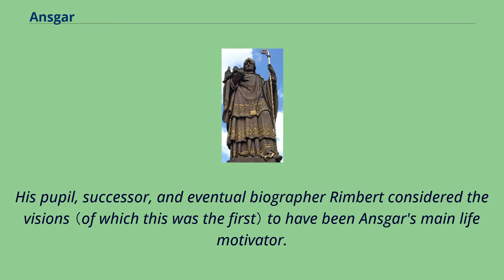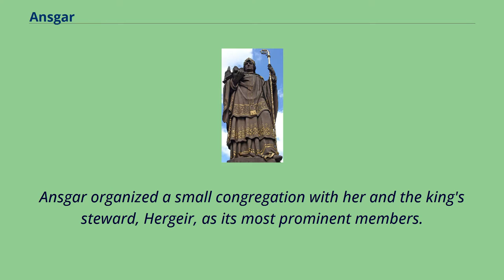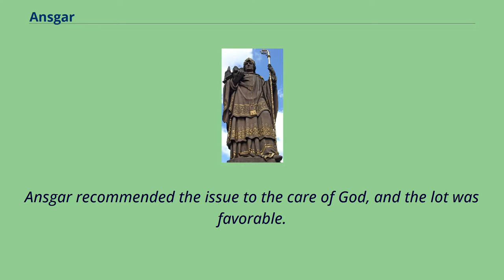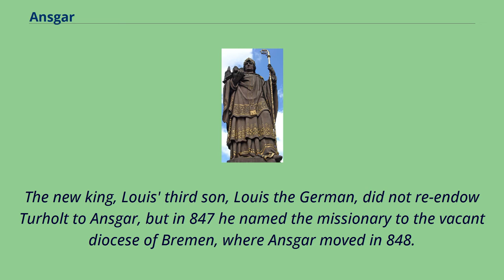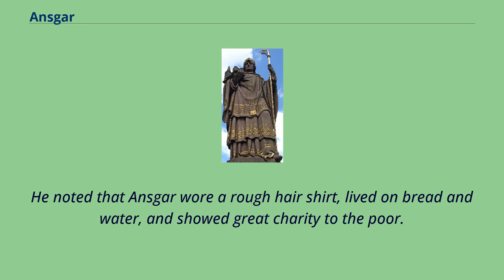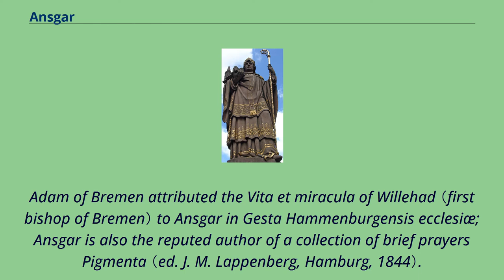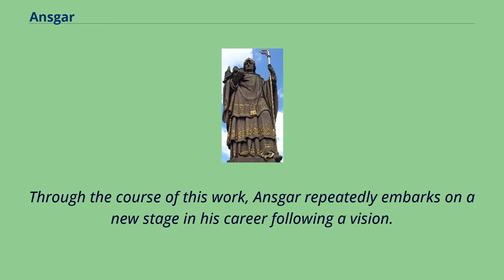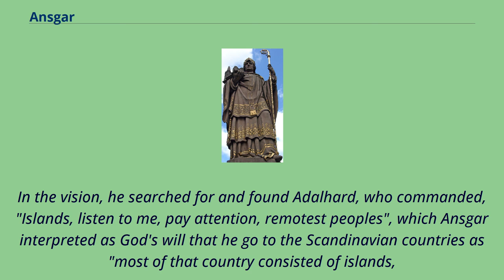Ansgar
9th-century_Frankish_bishops
Archbishops_of_Hamburg-Bremen
9th-century_Christian_saints
Ansgar （8 September 801 – 3 February 865）, also known as Anskar, Saint Ansgar, Saint Anschar or Oscar, was Archbishop of Hamburg-Bremen in the northern part of the Kingdom of the East Franks.
Ansgar became known as the "Apostle of the North" because of his travels and the See of Hamburg received the missionary mandate to bring Christianity to Northern Europe.
Ansgar was the son of a noble Frankish family, born near Amiens （present day France）.
After his mother's early death, Ansgar was brought up in Corbie Abbey, and was educated at the Benedictine monastery in Picardy.
According to the Vita Ansgarii （"Life of Ansgar"）, when the little boy learned in a vision that his mother was in the company of Mary, mother of Jesus, his careless attitude toward spiritual matters changed to seriousness.
His pupil, successor, and eventual biographer Rimbert considered the visions （of which this was the first） to have been Ansgar's main life motivator.
Ansgar acted in the context of the phase of Christianization of Saxony （present day Northern Germany） begun by Charlemagne and continued by Charlemagne's son and successor, Louis the Pious.
In 822 Ansgar became one of many missionaries sent to found the abbey of Corvey （New Corbie） in Westphalia, where he became a teacher and preacher.
A group of monks including Ansgar were sent further north to Jutland with the king Harald Klak, who had received baptism during his exile.
With Harald's downfall in 827 and Ansgar's companion Autbert having died, their school for the sons of courtiers closed and Ansgar returned to Germany.
Then in 829, after the Swedish king Björn at Hauge requested missionaries for his Swedes, King Louis ...